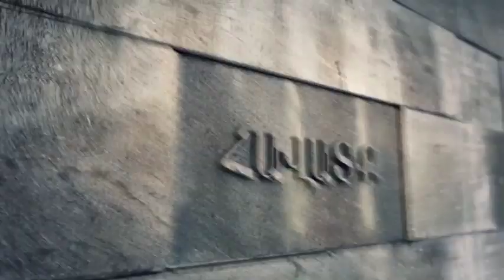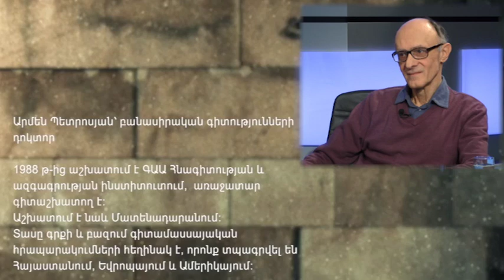Հիմնաքար/ Հայ ժողովրդի ծագումը/ 06.12.17